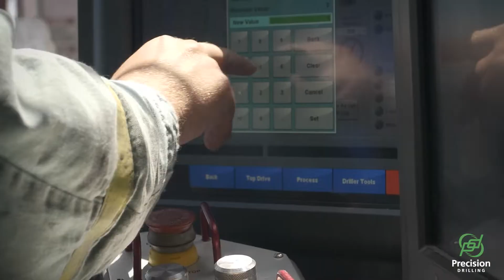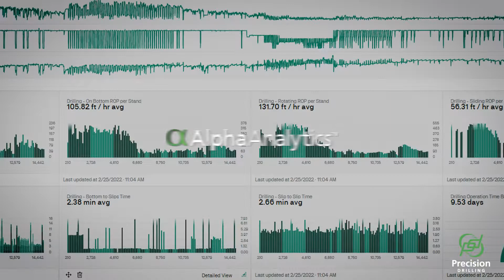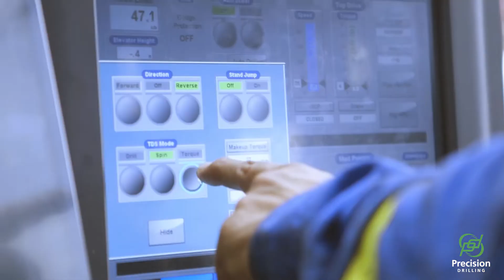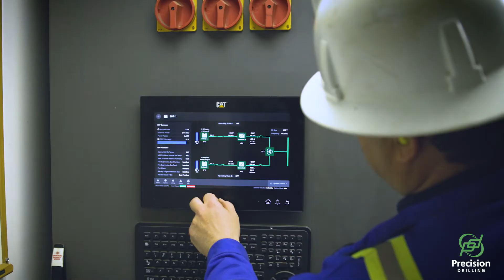Alpha Suite of Technologies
*Greenhouse Gas (GHG) emission reductions are attributed to decreased diesel fuel consumption in rig operations and are calculated in accordance with the GHG Protocol, the United States Environmental Protection Agency’s AP-42, Alberta Quantification Methodologies, Western Climate Initiative’s Quantification Protocols, or other local jurisdiction protocols.